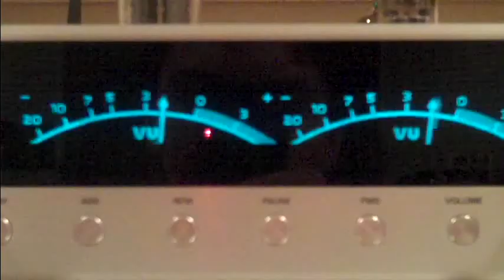Very Noisey Stuff From the Early Days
An Unoriginal by ThePsycoticboxman!

I dicided to do this while having a Nastalgic attack while looking at my old videos from the very first year i started to upload to youtube. Ah the memories. Good times. good times. So i made a colagey, mixup, mashup thingy! i thought it was kind of funny.

Don't worry! Original stuff is one the way!